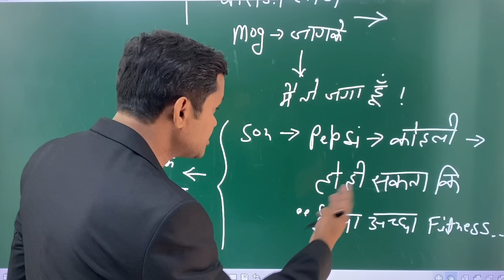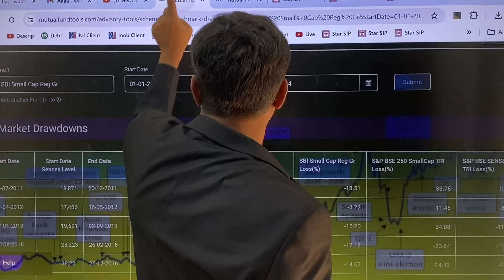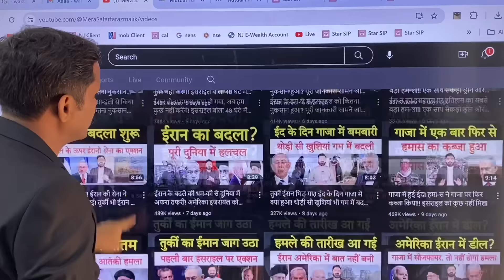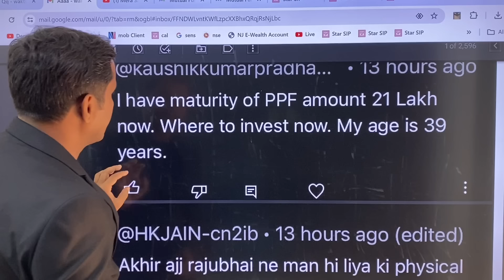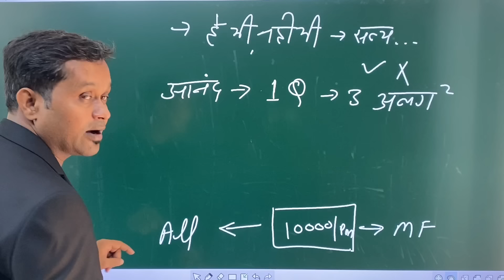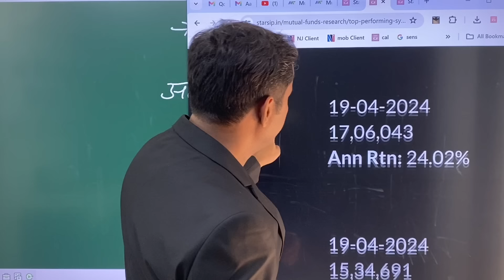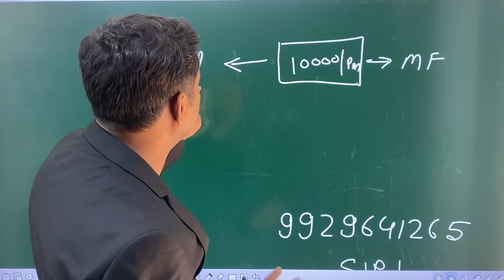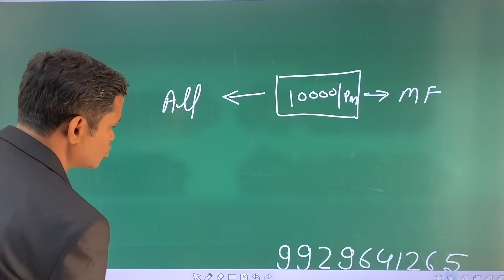"Past VS Present: Can You Still Achieve Previous Returns in Today's Market?"